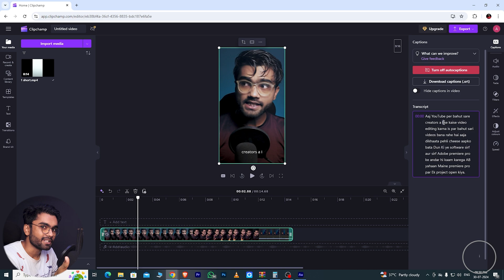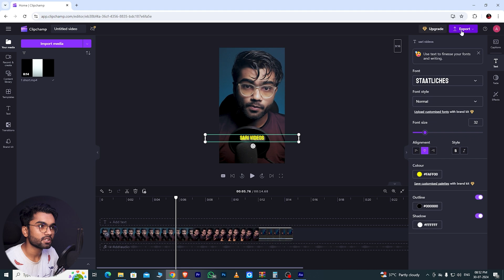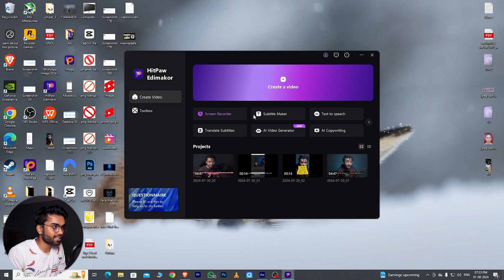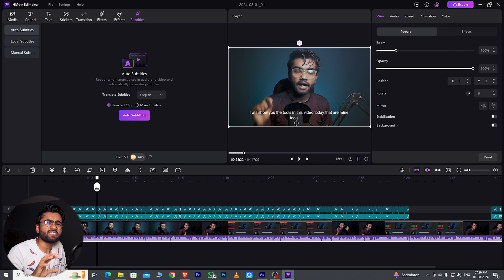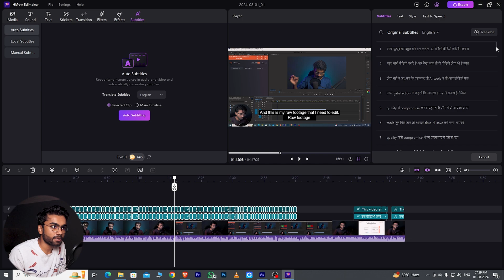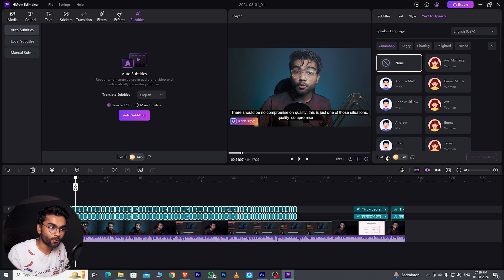The Best FREE AI Caption Tools (Tested & Ranked)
To Aaj Is Video Mein Btaya He best free ai caption & subtitle generator app and software 2024 also.

1. How to Add Caption in YouTube Video
2. Add Captions on Youtube Video
3. Add Auto Captions in YouTube Video
4. Hitpaw Edimakor
5. add auto caption in short video
6. how to add subtitles in short video
7. reel auto caption editing tutorial
8. free auto caption ai tool
9. reels auto caption editing
10. podcast auto caption editing
11. best subtitle auto captioning app
12. how to edit podcast short video reels
13. Techy Arsh